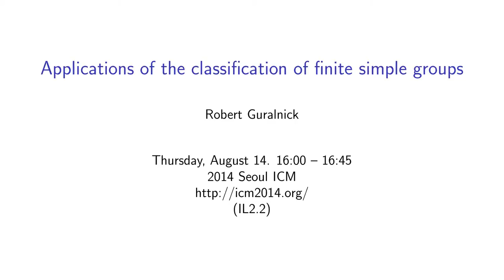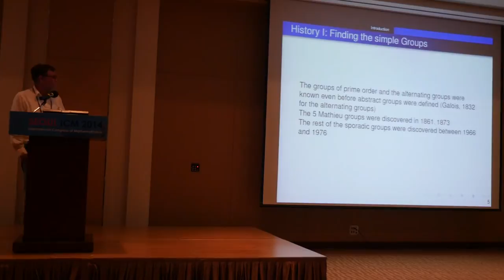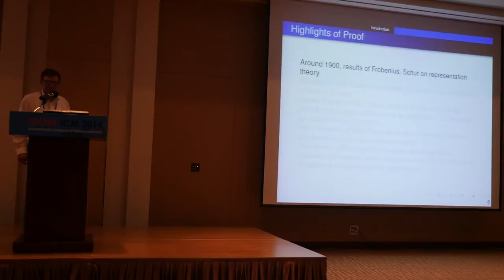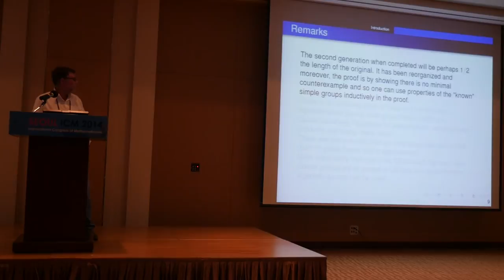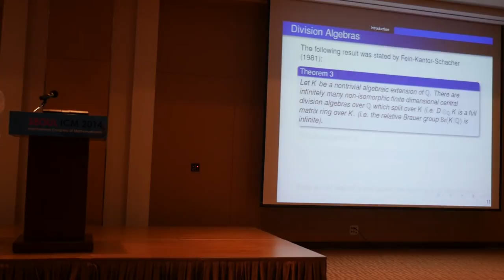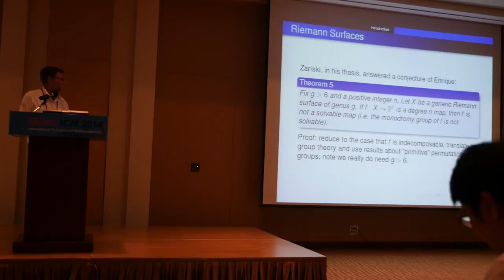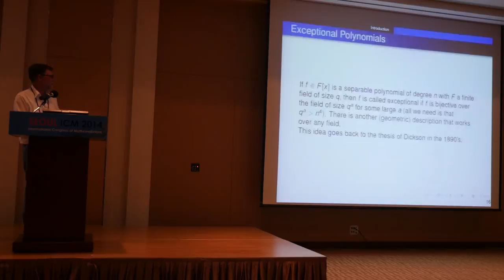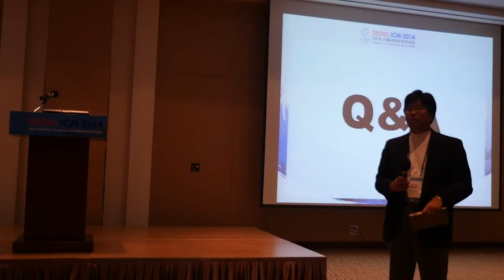ICM2014 VideoSeries IL2.2: Robert Guralnick on Aug14Thu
Invited Lecture

Speaker: Robert Guralnick
Title: Applications of the classification of finite simple groups